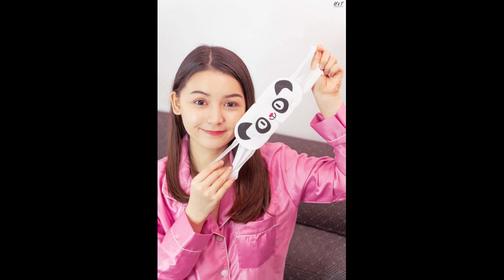Khin Wint Wah in November 2020